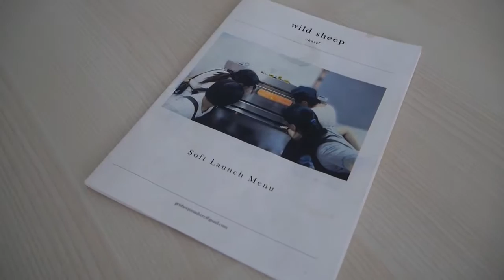【Cafe Hopping】 Wild Sheep Chase @ Taman Desa